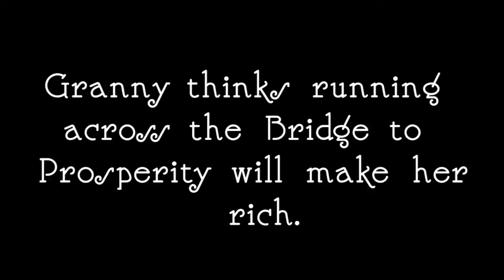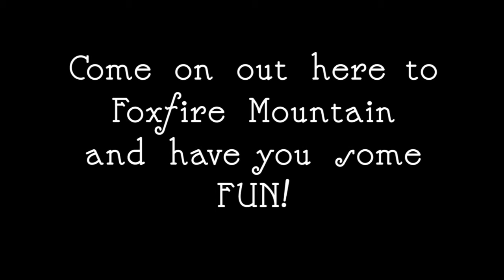Granny Cyrus at Foxfire Mountain